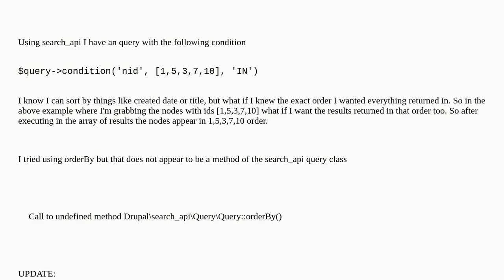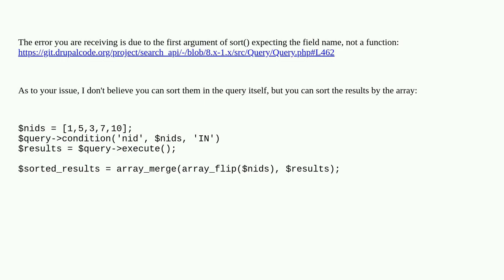Is there a way to specify order in a search_api query manually given a set of node ids?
A special thanks goes out to the community

  9 entities